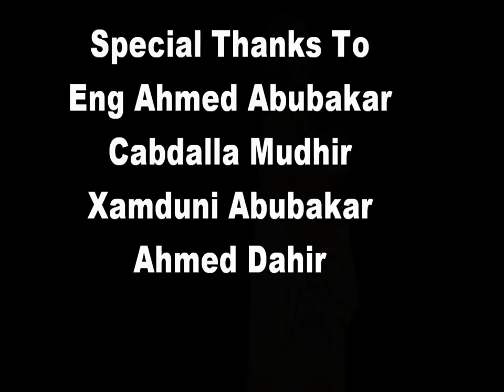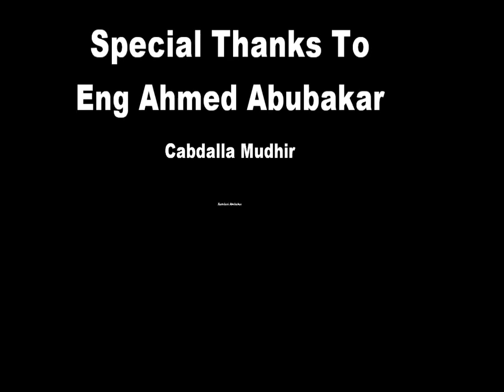RIWAYAD QOOTO QOOTO QEYBTII 2AAD PART 4